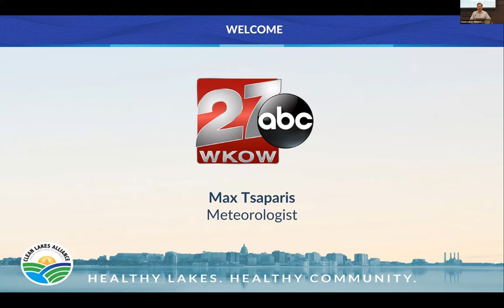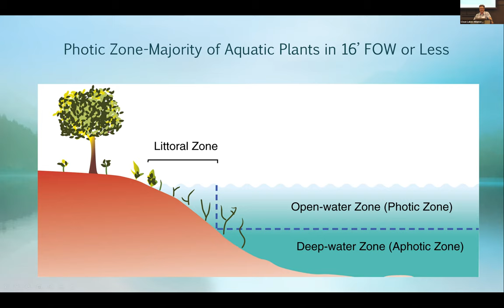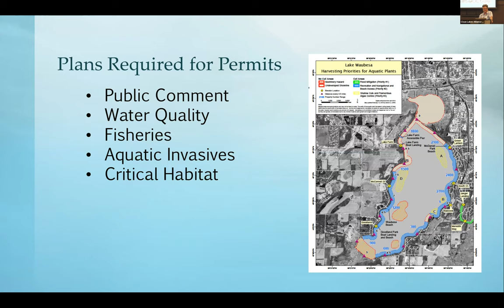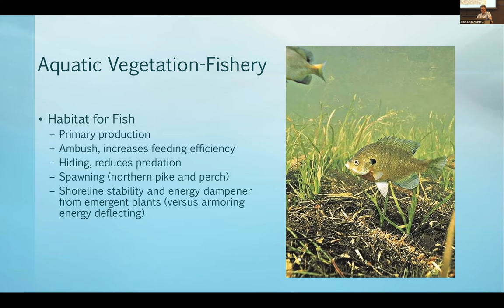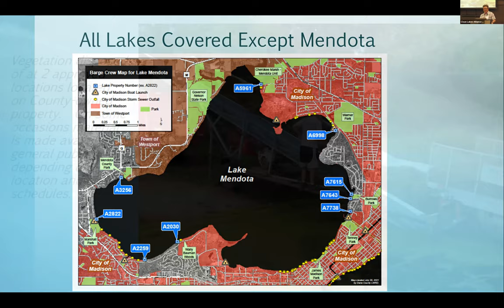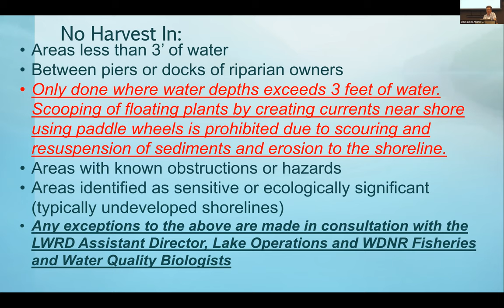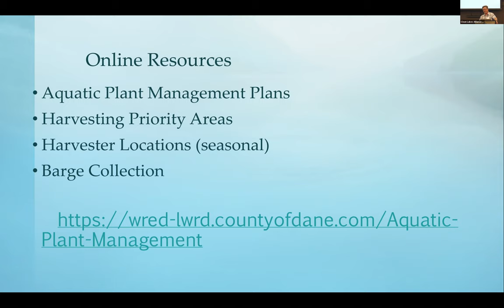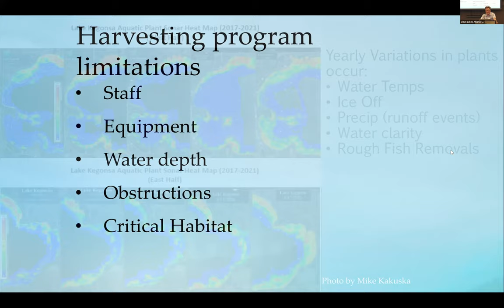Clean Lakes 101: Aquatic Plant Management on the Yahara Lakes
Learn more about how Dane County manages the lakes' abundant aquatic plants. Speaker Pete Jopke of Dane County Land & Water Resources Department discusses aquatic plants of the Yahara lakes, along with their management and mechanical harvesting.

The mechanical harvesting of aquatic plants started in the early 1980s on the Yahara chain of lakes. Efforts have since expanded to include a fleet of 12 aquatic plant harvesters and various equipment. However, rapid plant growth and changing public expectations continue to present ongoing challenges. Effective aquatic plant management is a difficult balance between sometimes competing factors, such as public safety, recreational opportunity, a healthy aquatic ecosystem, and cost. In this talk, we will discuss regulatory requirements, locations of harvesting, and impacts to the local fishery.